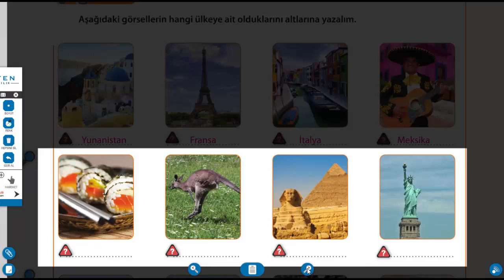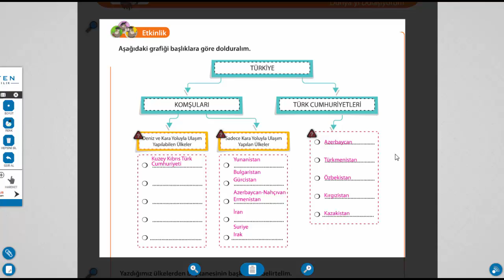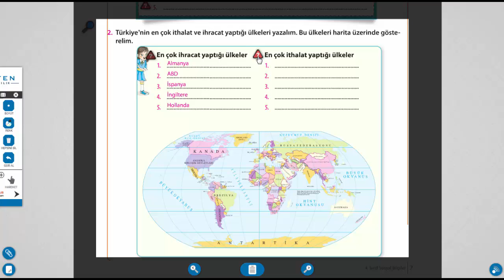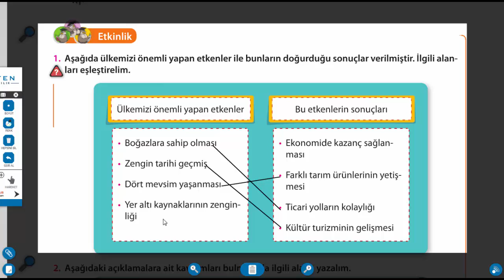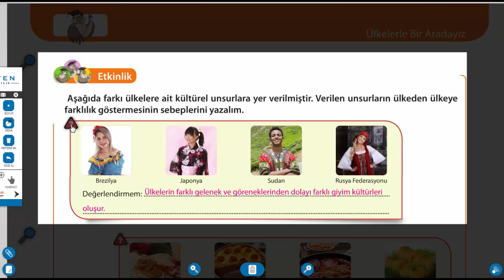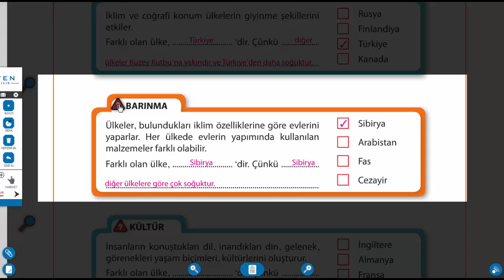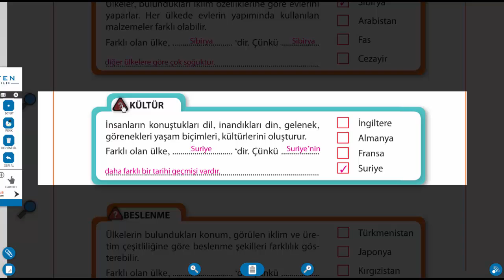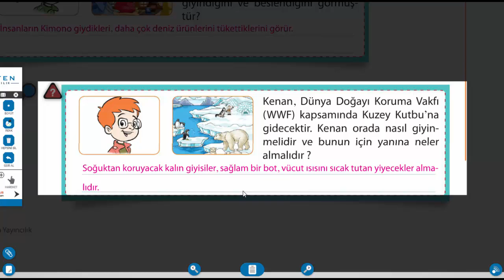4.Sınıf Sosyal Bilgiler Ülkelerle Bir Aradayız Etkinlikleri 01-05 Haziran